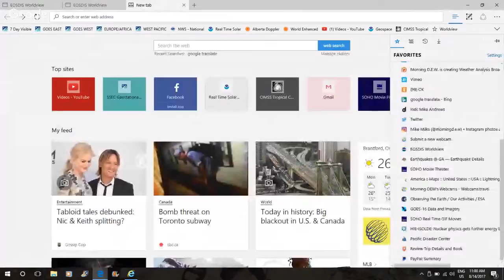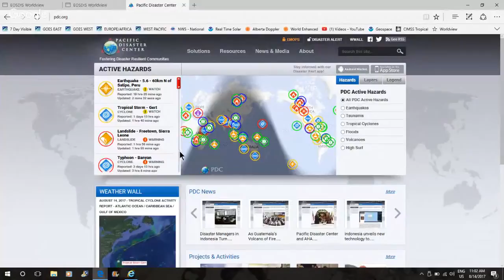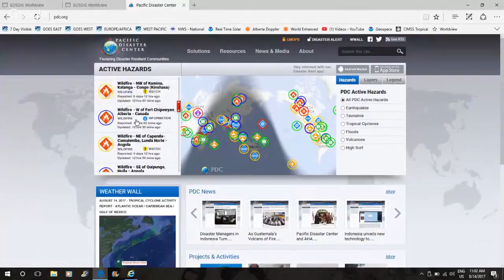WORLD ON FIRE!! Possible D.E.W. Being test in RUSSIA